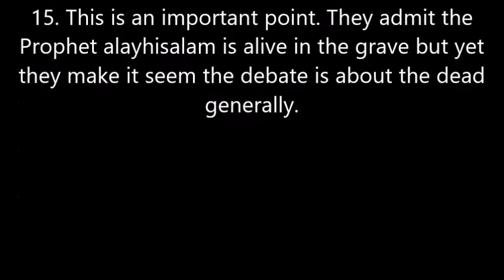Points to be noted within the debate: Mawlana Asrar Rashid (Sunni) vs Abdur Rahman (Wahabi)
Debate between Mawlana Asrar Rashid (Sunni) vs Abdur Rahman (Wahabi)